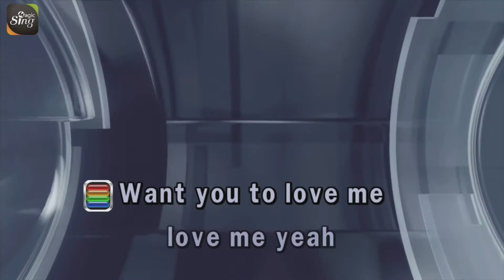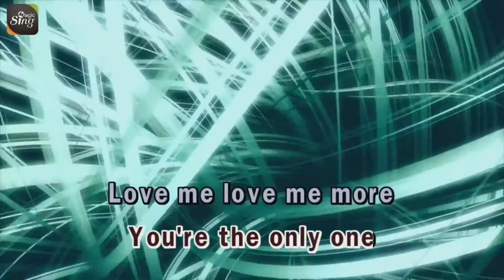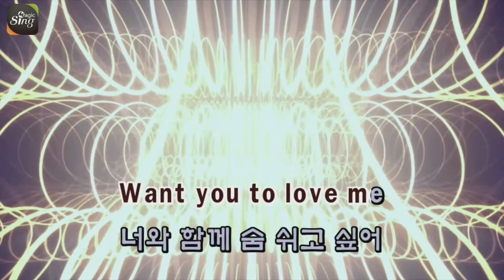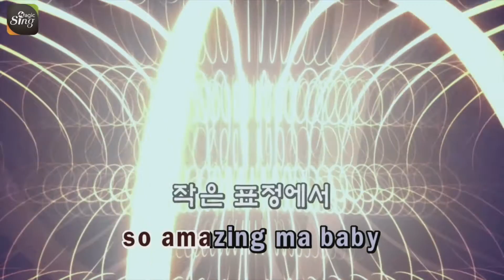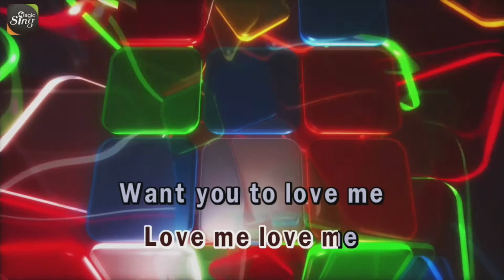[매직씽아싸노래방] 위너 - LOVE ME LOVE ME 노래방(karaoke) | MAGICSING